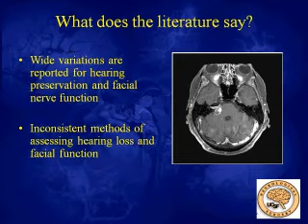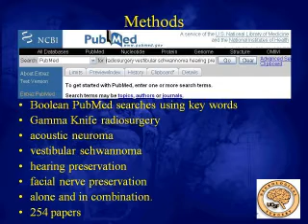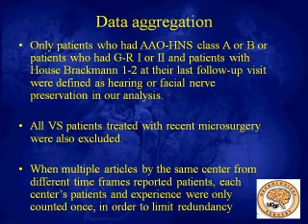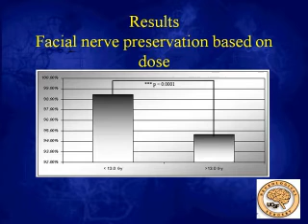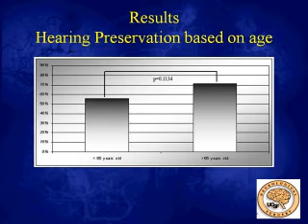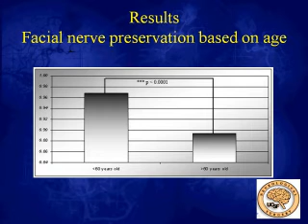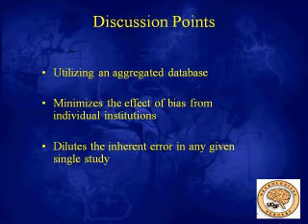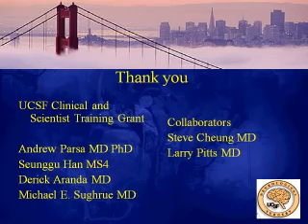Hearing and Facial Nerve Preservation in Vestibular Schwannoma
"Systematic Analysis of Hearing and Facial Nerve Preservation in Vestibular Schwannoma Treated with Gamma Knife Radiosurgery (Leksell Radiosurgery Award)," presented by Isaac Yang, MD. William A. Friedman, MD, FACS serves as discussant.